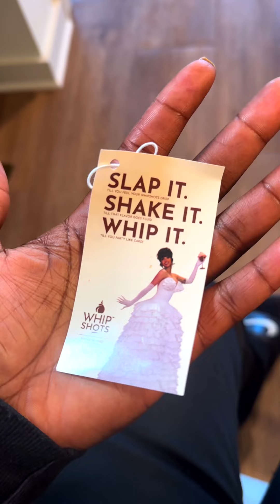CARDI B now had Whip Shots and I tried them (alcohol infused whipped crème)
CARDI B WHIPPED SHOTS GET AN 8.5/10 from me! I deducted points because I don't like having to go through the steps every time I want to take a shot. I would be in the corner of the party cutting open the can and drinking it all at once with my level of patience. Additionally, the shots are true to their name, as the taste of alcohol is strong, but ultimately it gets the job done. I would love you guys to tag Cardi B so I can collaborate on a catchy slogan and commercial for the product (for free) Other noteworthy points:

- The mocha flavor is the best one, in my opinion.
- There's a QR code on the bottle that provides drink ideas. Let me know if you want me to try them with the remaining whip shots I have. If this video performs well, I'll make sure to do it
- Surprisingly, these shots are non-dairy, which is suspicious lol.. how the hell
- They don't need to be refrigerated, which is also a suspicious…. Wtf
- The available flavors are vanilla, mocha, lime, and caramel.

In conclusion, these shots are a lot of fun! I can't wait for my friends to come over so they can try them, what that mouth do